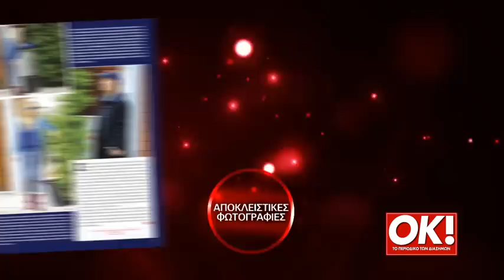OK! magazine Greece 15/01/2014